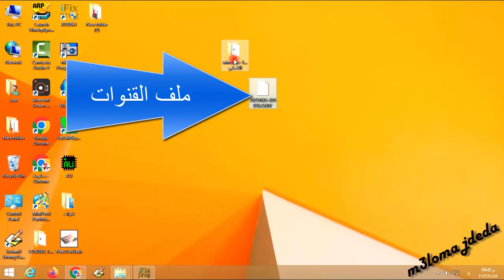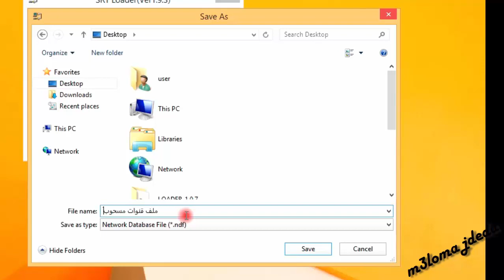شرح تحميل وسحب ملف قنوات ريسيفر سترونج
فى حلقة اليوم سنتعرف على الطريقة الصحيحة
لتحميل وسحب ملف قنوات ريسيفر سترونج
بشرح سهل وبسيط حتى يتثنى للجميع الفهم والاستعاب
رابط المدونة